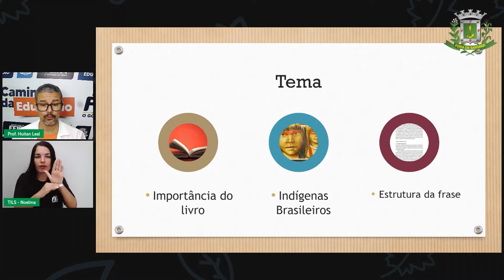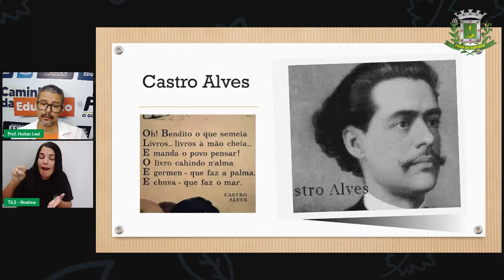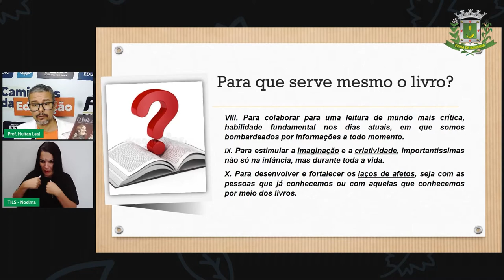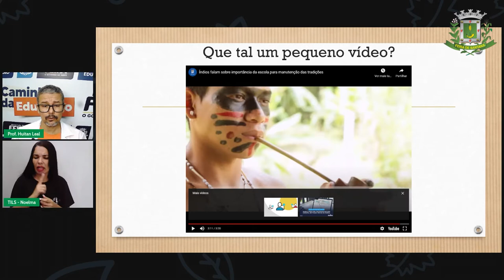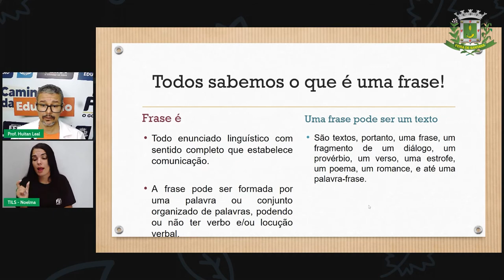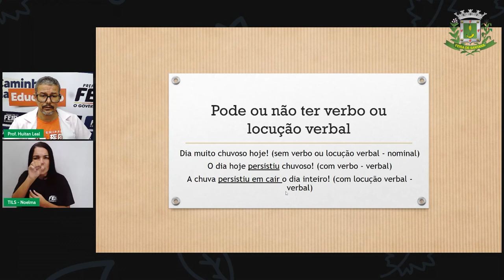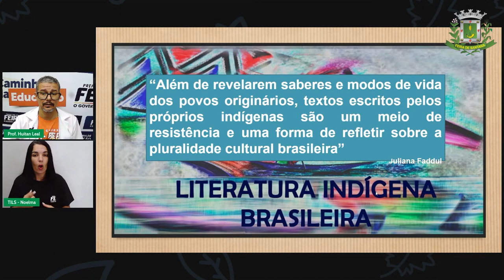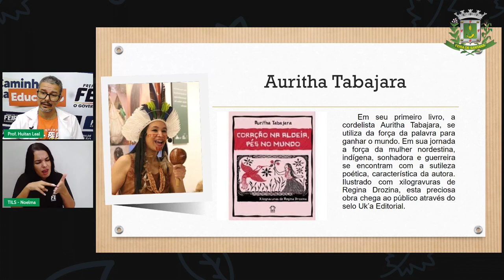6ºANO E 7°ANO Aula 3 Prof Huitan Leal Lingua Portuguesa Importância do Livro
Aula 3  6ºANO E 7°ANO  Prof Huitan  Leal Lingua Portuguesa Importância do Livro